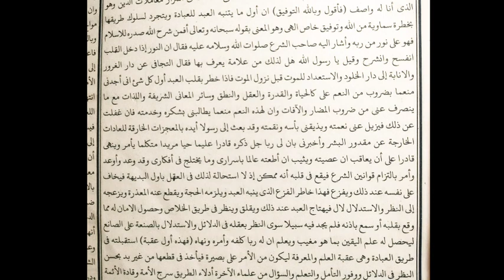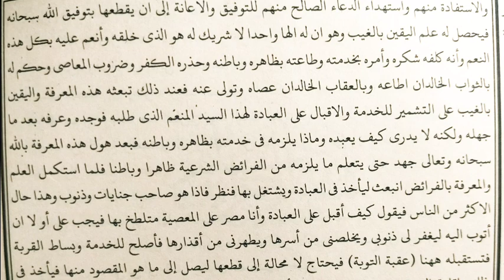Ngalogat kitab minhajul Abidin bag 2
ini di buat untuk :

1. Mempermudah mereka yang ingin ataupun yang belum punya logatan karena adanya keterbatasan tertentu.
2. Melengkapi logatan anda yang tidak lengkap sewaktu mondok di pesantren.
3. Bahan mutholaah, muqobalah serta murajaah kitab ya kaji Khususnya yang mengaji sorogan atau yang lainnya.

TANBIH :

Logatan ini sangat tidak dianjurkan bagi :

1- mereka yang menjadikannya sebagai bahan malas-malasan mengaji.

2- kaum fanatisme.

Di rekomendasikan untuk para lugoters Agar lebih menghemat kuota anda agar tidak melogat via offlain (di download) karena ukuran file di channel ini kebanyakan nya berkapasitas cukup besar Dan Jika ada kesalahan pembacaan ataupun yang lainnya silahkan tulis di kolom komentar dengan santun.

MUHIMMAH